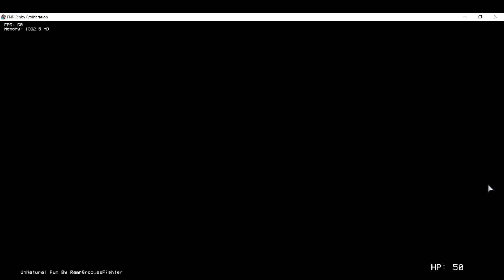FNF Pibby Proliferation V1: Unnatural Fun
FNF Vs. Pibby (Hopefully not mid!!)

Travel through multiple cartoon worlds and rap against various cartoon characters who have fell victim to the corruption.

Bugs to keep in mind! (I'll get a small fix out soon for these.)

-Missing Note Splash textures (Affects Downscroll/Middlescroll, Upscroll works fine)

Thank you to everyone who pointed this out to me!

Controls:

All Dodges/Attacks are SPACE indicated by a warning sign!

ENTER to skip cutscenes!

V1:

This took 11 months to finish...

-New Regular
-UnNatural Fun
-Brookhaven
-Ponynapped

+Remastered old songs!
-One Missing Element
-Heroic Figure

Much more content to enjoy and I hope you all like it! :)

(Also For the Twilight sprites at the end they aren't stolen they are remade using the same rig to look like the ones from Dusk Till Dawn!!)

(The Dev Team)
AwesomeplaceYT: Director/Coder/Musician/Artist/Animator
Nurfboy: Charter
PhantomAnims: Artist/Animator
Classified Reaper: Musician
Cookey Draws: Icon Artist
RampGroovesFighter: Musician
JasonTheOne111: Made the MLP Chromatics/Coder
VarianFunkin: Animator/Icon Artist
Simplybee: Charter
Witocrazykid: Animator/Added Glitch Effect on Sprites
Soob dose something: Artist
Liquid Plastic: Charter
Scootieloo: Artist
Les Aventures: Voice Actor
FauxSynderVA: Voice Actor
Ribonchan: Voice Actor
IMShadow007: Voice Actor
Sonicfan39Returns: Voice Actor
Banquo0: Voice Actor
CosmicMeteor: Voice Actor
Yoshiboi: Artist(Demo)
(Special Thanks)
-PaperCut-: Huge thanks for the windows compile! (Demo)
Unholywanderer04: Created the Lyric Script
deleted_name687: Created the Shader Pack(Demo)
Saphire Systrine: Thank you for helping find the voice Actors
Jakeneutron: Inspiration taken from Jake for the ending of OME
Minty Root: MLP Puppet Rigs
JayaByte: MLP Puppet Rigs (Twilight Sparkle)
Tiredbrony: MLP Puppet Rigs (Rainbow Dash & Applejack)
JonnySel Productions: MLP Puppet Rigs (Rarity)
Jerry411: MLP Puppet Rigs (Twilight Sparkles Flying Mane + Tail & Rainbow Dashs Flying Tail)
KOMSMATIK: Squidward/Mr. Krabs Chromatics
Funkin For Bikini Bottom: SpongeBob Chromatics
1F1D: Created the custom time bar script
HenrySmD: Created the flipped healthbar script
Nikislashdot: Created the Chromatic Aberration script